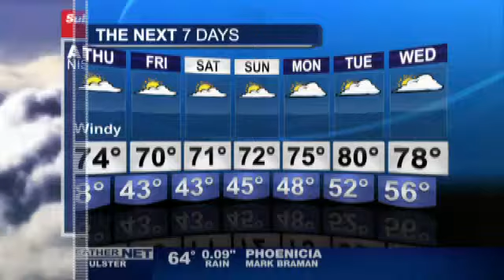When are temperature differences most likely to be greatest?